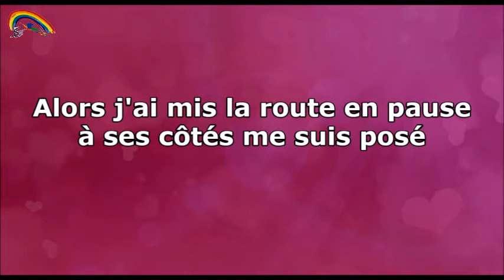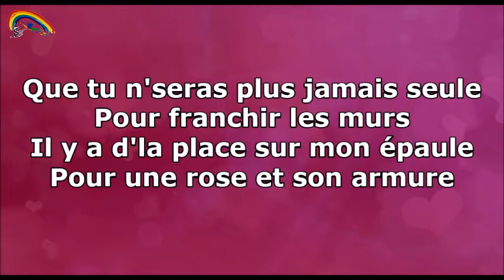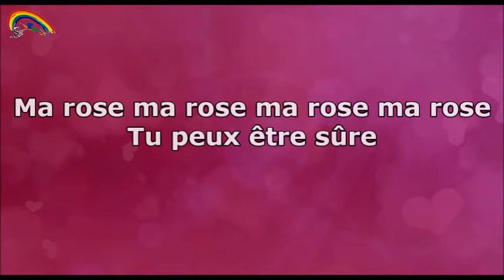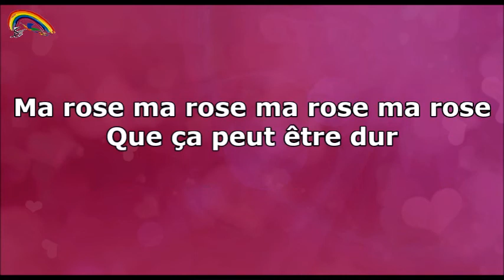Prompteur karaoké - Stéfane Lyre - La rose et l'armure - Antoine Elie